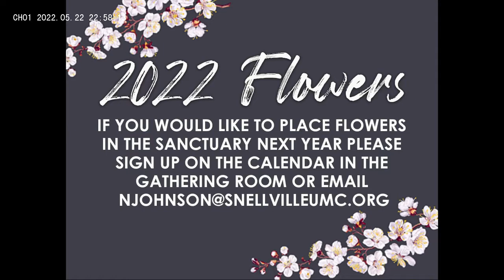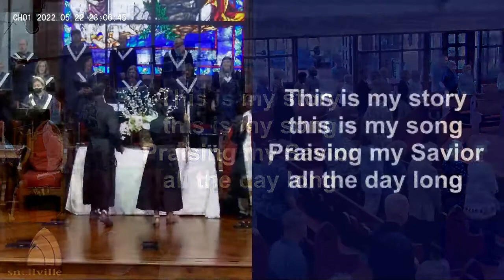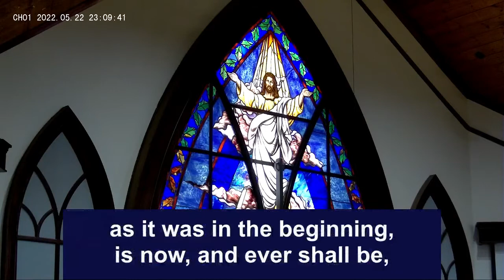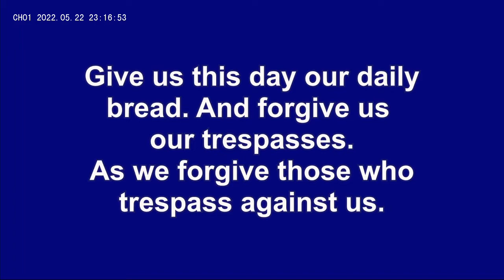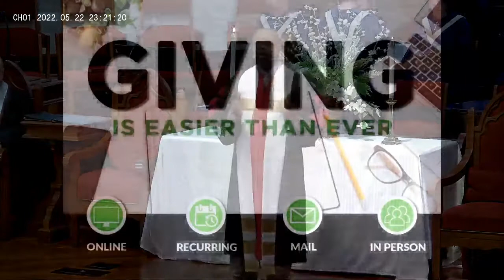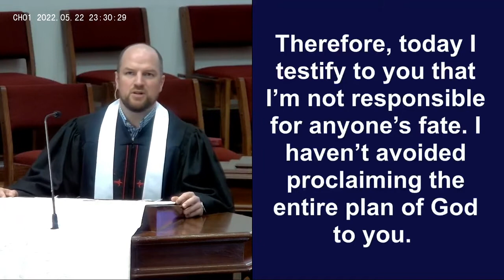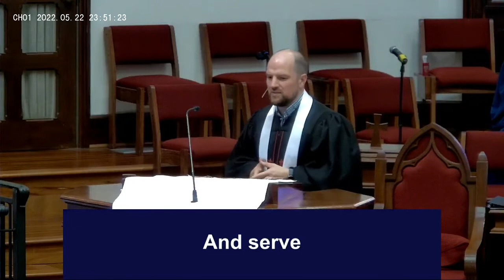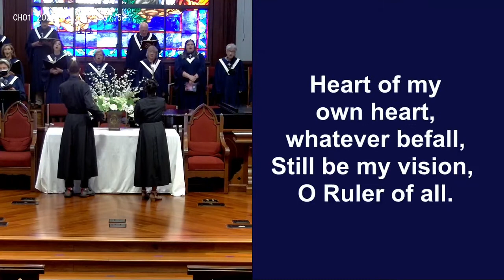Traditional Worship | May 22 | 11:00AM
Join us this morning for our traditional worship service!

Scripture ➤ Acts 20:17-28 CEB
Speaker  ➤ Rev. Alex Smith

Original Broadcast Date: 05/22/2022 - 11:00AM